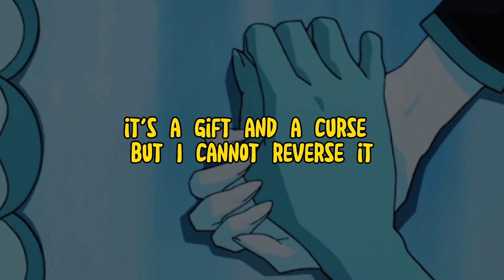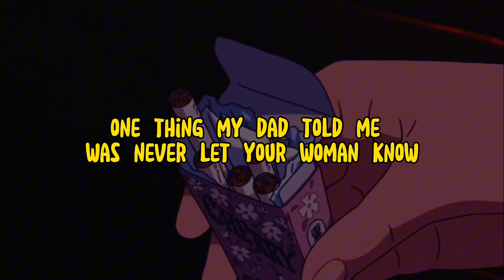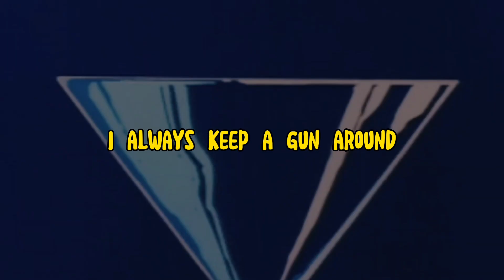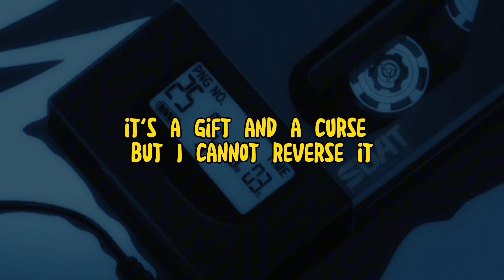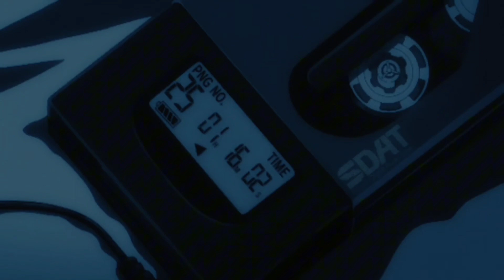Juice WRLD – Robbery (slowed) Lyrics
➥ Lyrics:

[Intro]
Man, what? (Haha)
This shit funny
I was like, "Oof this Hennessy strong as fuck, boy"

[Chorus]
She told me put my heart in the bag (In the bag)
And nobody gets hurt (Nobody)
Now I'm running from her love, I'm not fast (Fast)
So I'm making it worse (Making it worse)
Now I'm digging up a grave for my past
I'm a whole different person (A whole different person)
It's a gift and a curse (A gift and a curse)
But I cannot reverse it

[Verse 1]
I can't reverse it
It was a gift and a curse
And now I'm drinking too much, so I'ma talk with a slur
Last time I saw you it ended in a blur
I woke up in a hearse
She said you love me first (First)
One thing my dad told me was "Never let your woman know when you're insecure"
So I put Gucci on the fur
And I put my wrist on iceberg
One thing my heart tells me is "Flex on a hoe every time they're insecure"
Ou-ou-ouh
I'm running from you-ou-ou
Is your love for real? (For real? For real?)
Is your love really true?

[Chorus]
And nobody gets hurt
Now I'm running from her love (From her love), I'm not fast (Fast)
So I'm making it worse (Worse)
Now I'm digging up a grave (A grave) for my past (Past)
I'm a whole different person
It's a gift and a curse

[Bridge]
You gave me the run around
I really hate the run around
You really got me paranoid
I always keep a gun around
You always give me butterflies

[Verse 2]
You let me know love is not the answer
Not the answer, not the answer
I love to do drugs so mind my manners
I get high when you don't decide to answer
Phone home, I need to phone home
I'm throwing rocks at your window, I need to go home
You, you, you (Ooh)